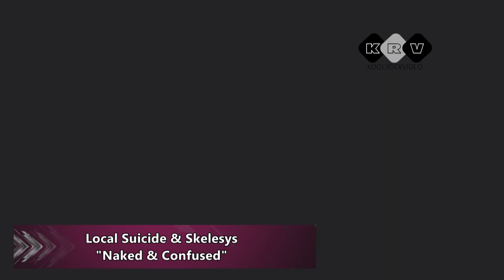New Entries On Kool Rock Radio ► July [Week 1]